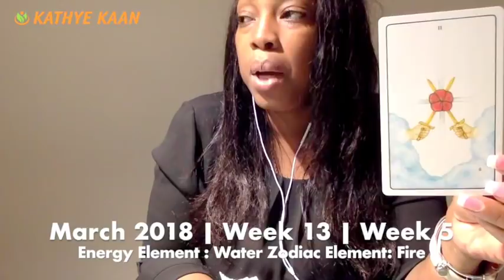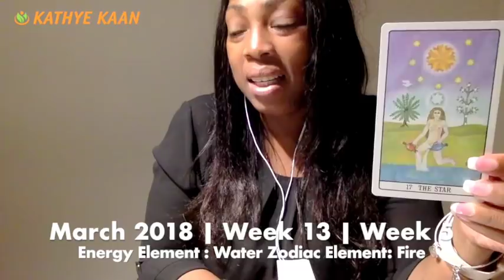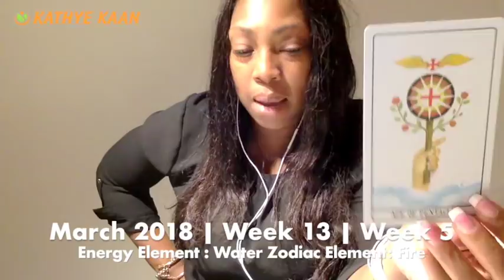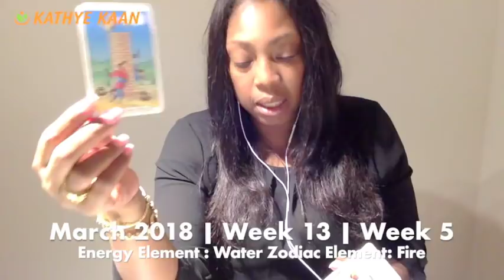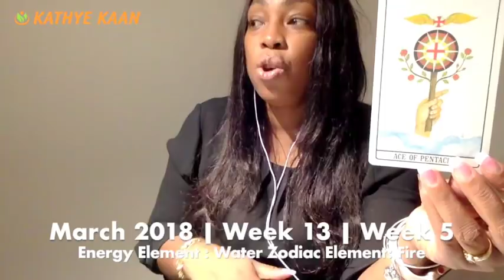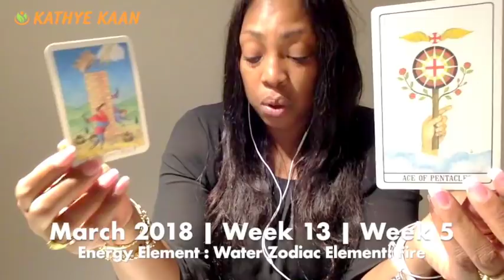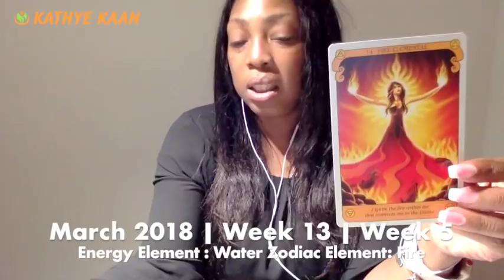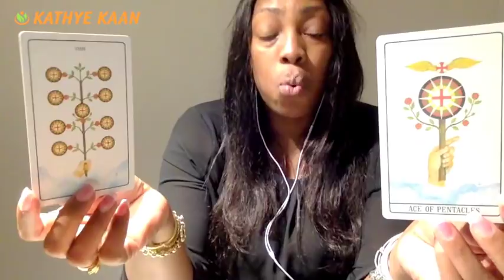AQUARIUS Weekly Psychic Tarot Reading | Horoscope | Week 13 | MARCH 26 - APRIL 1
AQUARIUS Tarot Reading | Horoscope | Week 13 | MARCH 26 - APRIL 1